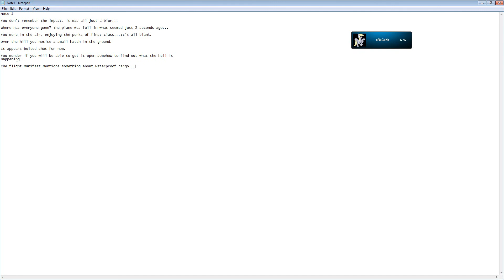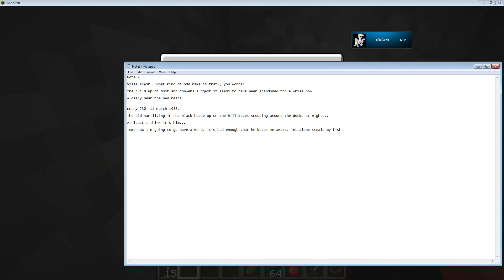minecraft black house ep 1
hmmm fun